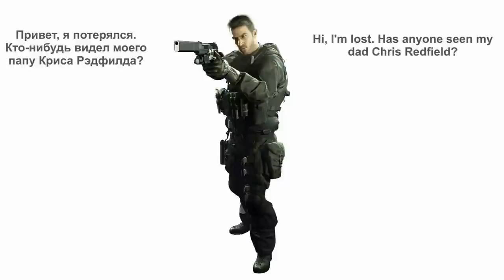DLC Resident Evil 7 "Not a hero" with son of Chris Redfield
DLC Resident Evil 7 and house from Vendetta RE5 RUS  на русском языке